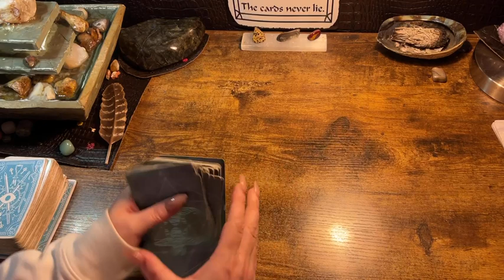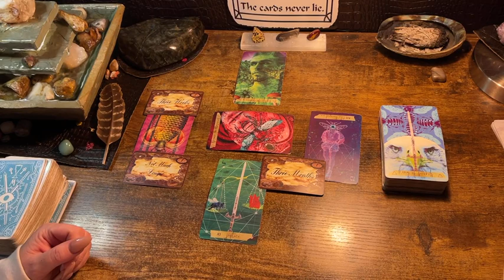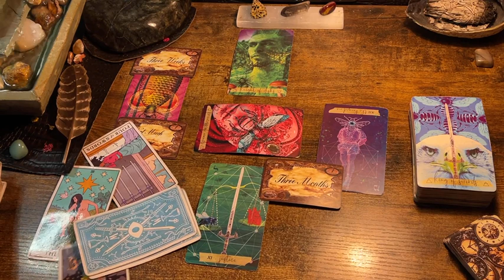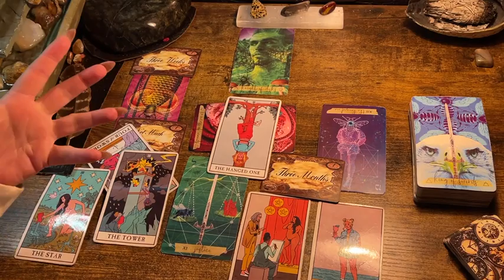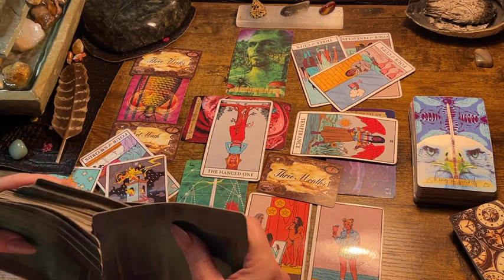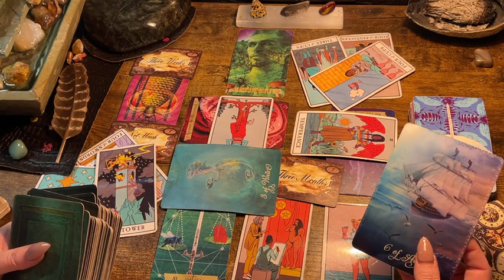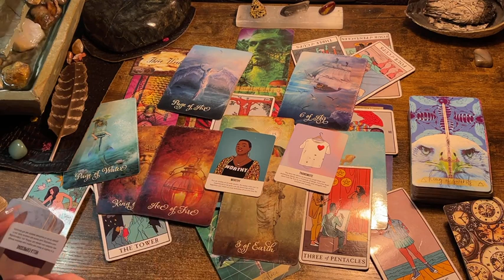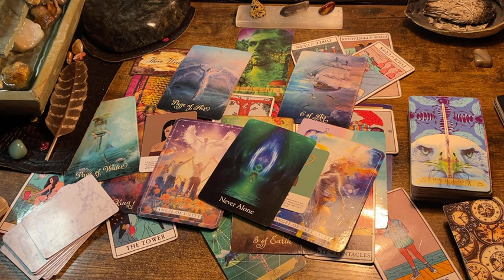CAPRICORN ♑️ “THE PATIENCE PAID OFF!” 2nd HALF OF MARCH 2023, TAROT & ORACLE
Decks used in the videos include:

Decks:(Amazon & Etsy)

Fortune Cookies

Moonology Manifesting

Mystical medleys